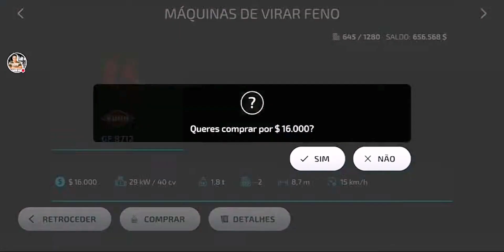FARMING SIMULATOR 23 | A FAZENDA não para 👉 Cortes da Live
Salve salve rapaziada seja bem-vindo a mais uma gameplay de Farming Simulator 23 hoje Estou trazendo para vocês o conteúdo que fiz live ao vivo ontem Ok mas espero que vocês curtem o vídeo e deixe o seu like e comentem também o que vocês querem que eu trago aqui dentro do game de novidade
Lembrando sou parceiro oficialmente da empresa Giants, por isso não posso trazer FS 23 modificado